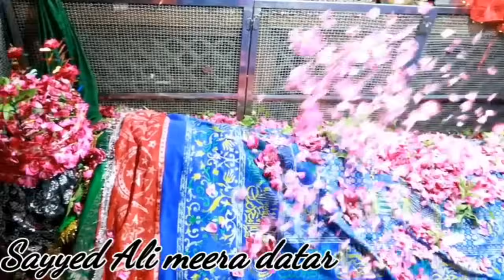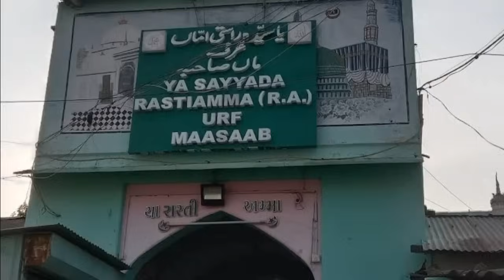सैयद मीरा दातार की असल अकीकत | MIRA DATAR DARGAH UNJHA | Real History Of Mira Datar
This video is about real history and miracles of The Great Sufi Saint and The King of Gujrat "HAZRAT SAYYED MEERA ALI DATAR R.A" Unjha sharif - Mehsana (Gujrat)

We asking in this video : A History Knowledge about The great man  and Famaly member of prophet Mohammed sallallahu alaih wasallam, we asking in this video about Saiyad meera ali datar and his battle of madhav gadh, we asking in this video about the great islam and his rules and his truth and much more, we asking in this video about karamat and traditional in shrine of meera ali datar at unjha sharif...

Saiyada rasti amma real history and her karamat and her velue and truth,

Walida e mira datar : Bibi saiyada rasti amma zannati amma mazar sharif ma pali,

Real History of Hazrat dost Mohammad urf dosu miya walid e mira datar